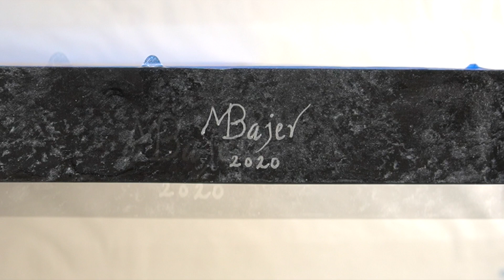Broken glass and yellow resin: GORGEOUS!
This tutorial combines broken glass and yellow resin to add texture and glitz to the resin art.  I use broken glass in this tutorial to create a 3D design on the resin glass like surface.  It shows a sequence of how broken glass and resin create extraordinary effects that sparkle and add interest.  The result is a show stopper!  I also give you the history of glass and how broken glass came to be used in art.  Since the piece is a commission, my client wanted to use yellow as a main color.  I also discuss the meaning behind the yellow color and the psychology of color choices.  Enjoy the creation and the story!

Marbler’s dark grey (B103) and light gray (B106), Shine Blue (B407), Bright Yellow (Y601), Baby Blue (PA901), Coco Milk (PA904),  powder colorants:

Jewelesenece Vegas Gold:

Acrylic paint: colors mars black, burnt umber, and titanium white

Butane Torch:

Heat Gun:

NEEWER Ring Light:

Falcon Eyes LED photo lights: